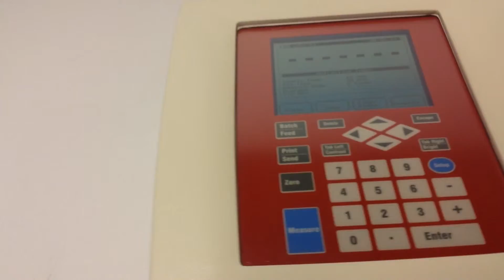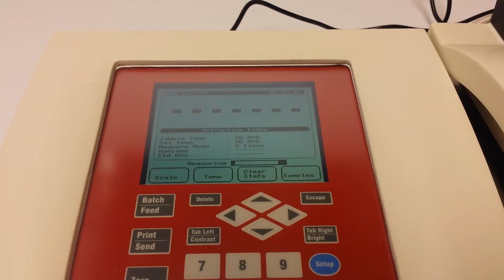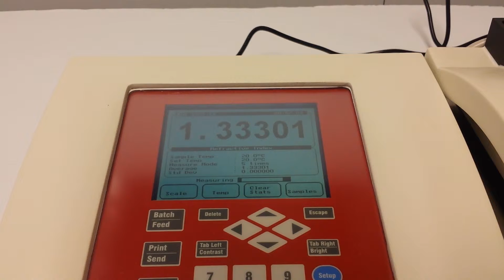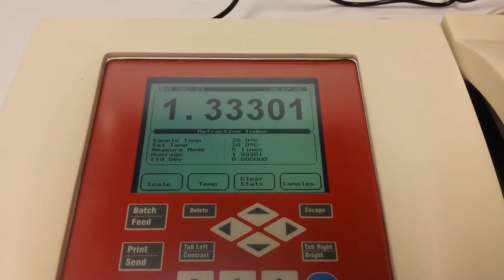Rudolph Research J357 Automatic Digital Laboratory Refractometer Pred. to J457 [BOSTONIND] - 10035